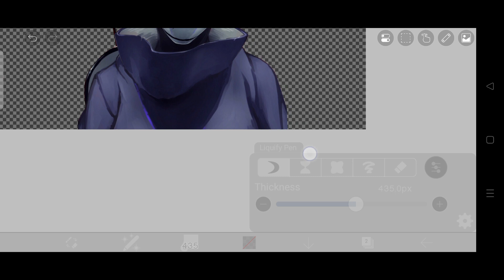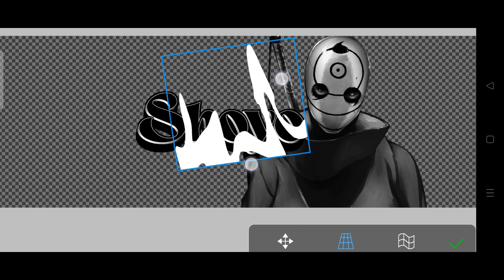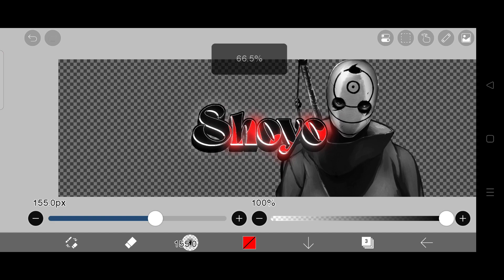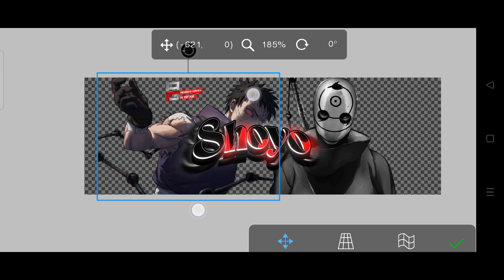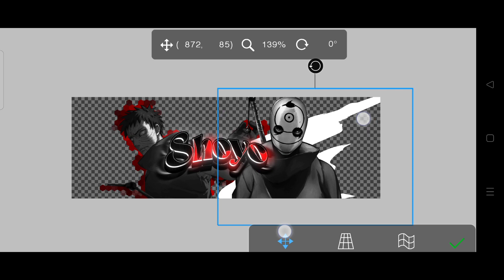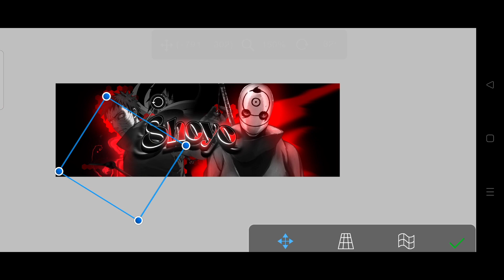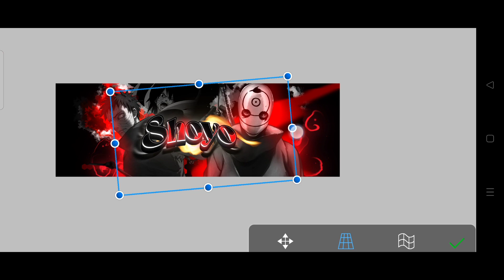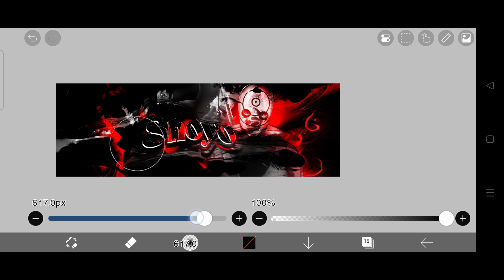How To Make Anime Twitter Header On Android | Ibispaint Tutorial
How To Make Anime Twitter Header On Android | Ibispaint X Tutorial